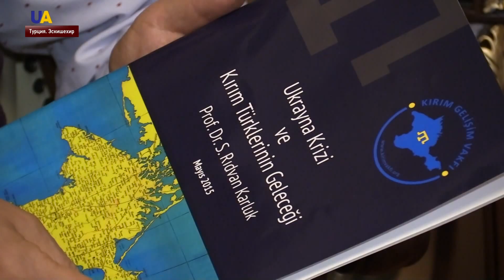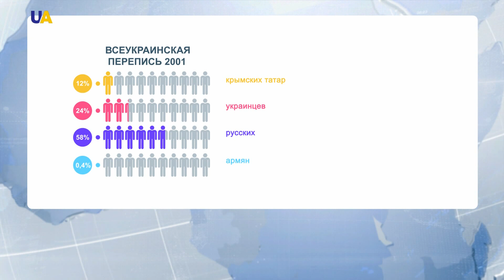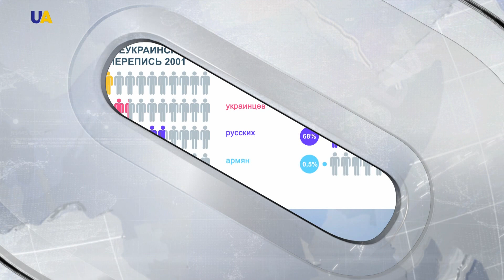Оккупационные власти пытаются изменить этнический состав Крыма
За последние пять лет на территорию полуострова по разными данным переселили около полумиллиона россиян. При этом количество коренного народа  крымских татар значительно сокращается. Российские власти проводят гибридную депортацию. В чем она заключается - в репортаже корреспондентки UATV Юлии Божко.